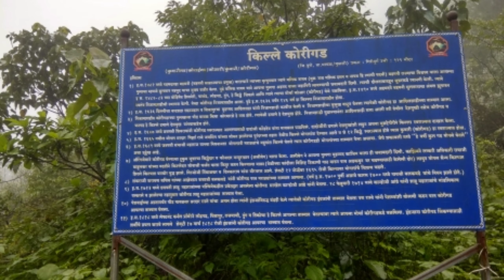Korigad fort trekking | Memorable trek ever◆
This fort was incorporated into his kingdom by the Maratha ruler Chatrapati Shivaji Maharaj along with the forts of Lohagad, Visapur, Tung and Tikona in 1657. On 11 March 1818, Colonel Prother tried to take over this fort but even after a prolonged siege could not make any headway. Finally on 14 March, by igniting the stored ammunition by means of a loose cannonball he succeeded and this fort went to the British.

The fort is located about 923 m (3,028 ft) above sea level, rising over 200 m (660 ft) higher than the neighboring valleys. To the east, there lie two artificial lakes part of the Aamby Valley project which later drain into the Mulshi reservoir.[3] There are two lakes on the top of the fort.

A temple to its patron goddess Koraidevi[4] also exists along with several smaller temples to dedicated to Vishnu and Shiva. The former has been recently renovated and has a 3 foot high Deepmala(tower of lamps).[2] The interesting part of the fort is that its wall is completely intact and one can walk along its entire perimeter(about 2 km).[2] Its massive gate is also intact. Several ruins of older structures within the fort still exist. It has six cannons - the largest of which called the Laxmi Toph is located near the Korai Devi temple.

To reach Korigad you should have your own vehicle as there are very few transportation options available from Lonavla. Take the Aamby Vally road from Lonavla, keep driving till Peth Shahpur village. Parking is provided near the bus stop on the road. A 5-foot wide earthen road leads to the foot steps of the Korigad fort. It is an easy climb up to the fort. You can also hire cabs from Lonavala. The Aamby Vally buses from Lonavala bus station are also available. This fort can be visited in any time of the year. Even a night trek during summer gives nice experience. There are lot of camping sites on the fort. There are three temples on the fort which provide ample cover. The Korai Devi temple can accommodate 25 persons.

Notes:1) parking is paid
2) Busses available from lonavala bus stand
 3) last return bus at 4:30 PM
4) on Sunday there is no return bus to lonavala from korigad
5) private vehicle will charge 100/- per person from korigad to  lonavala